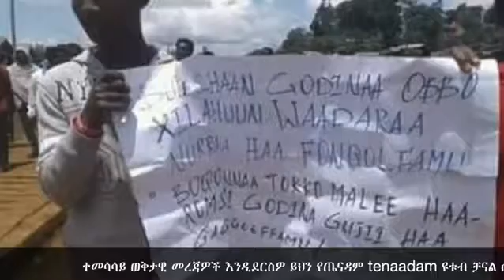Ethiopia: protest In a village of gold mine of -Odo Shakiso -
Ethiopia: In  a village of gold mine  of -Odo Shakisso  -residents & a donkey protest about injustice treatment in thier village..Source : BNN.com.